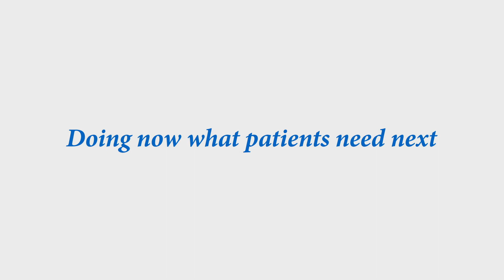trotz ms // Sport und Bewegung bei Multipler Sklerose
Bewegung ist bei Multipler Sklerose ein wichtiger Faktor. Sie verbessert nicht nur die Gesundheit, sondern stärkt auch das seelische Wohlbefinden. Auch kognitive Fähigkeiten, lassen sich durch Sport stärken.